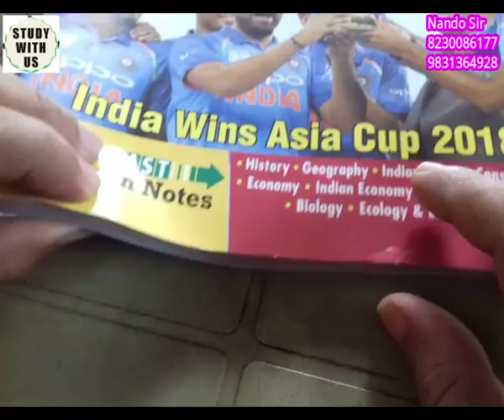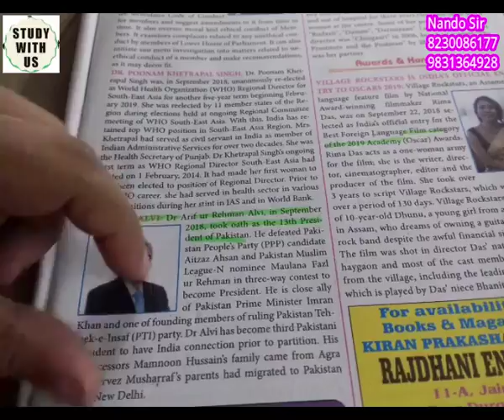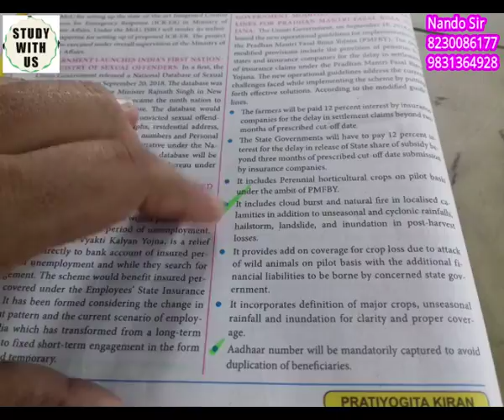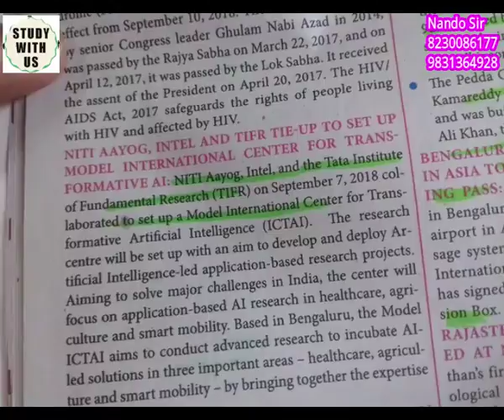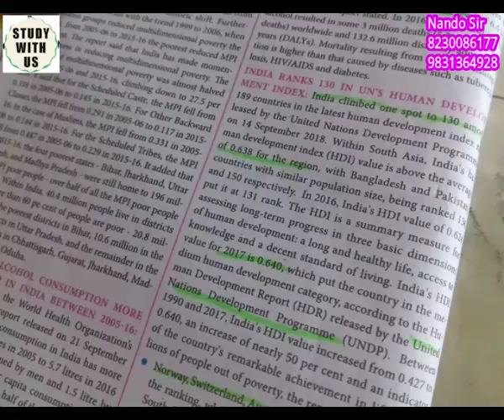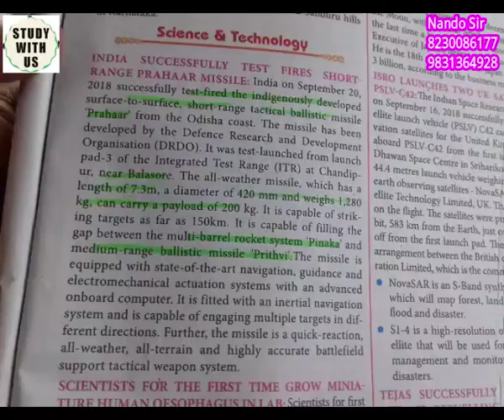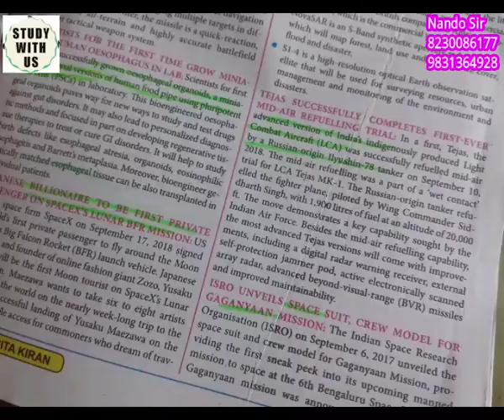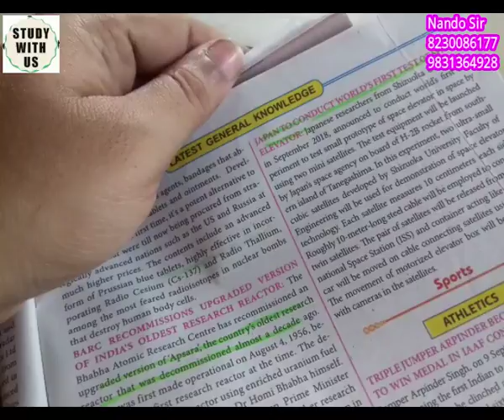Protiyogita Kiran November 2018 Part 1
Protiyogita Kiran magazine is good source for current affairs. One will get everything required for any competitive examinations. There are lots of information in  a single issue. I have sorted out those important topics and had marked in this magazine. It will definitely help you.